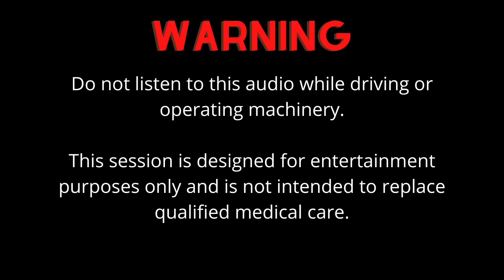1 Hour Sleep Hypnosis Session To Fall Asleep Fast & Feel Happier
Use this session to fall asleep quickly and receive suggestions designed to make you feel happier in your life.

MORE FROM JIM KATSOULIS